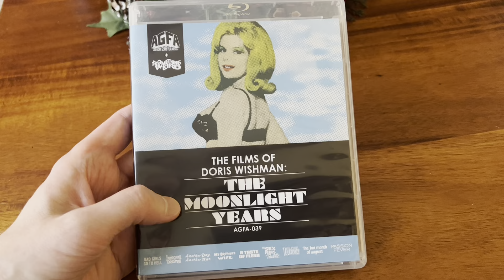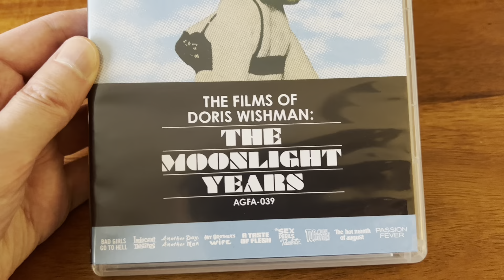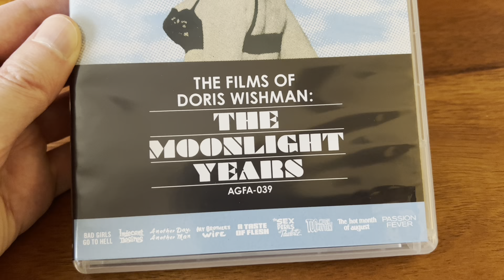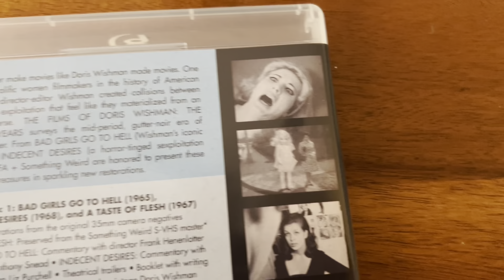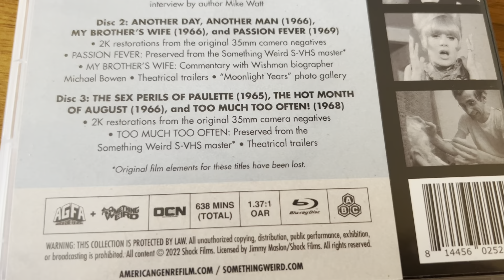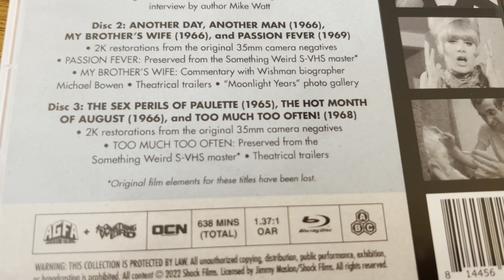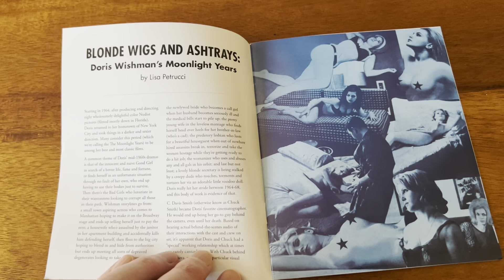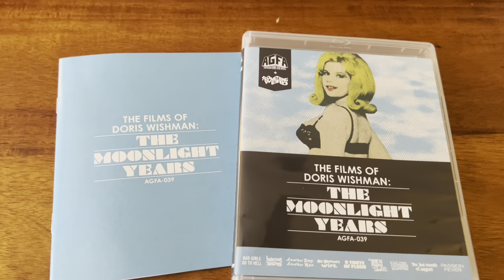Unboxing - "The Films of Doris Wishman: The Moonlight Years" - blu-ray from AGFA & Something Weird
Nobody made movies like Doris Wishman! Take an in-depth look at this blu-ray set from AGFA & Something Weird - The Films of Doris Wishman: The Moonlight Years.